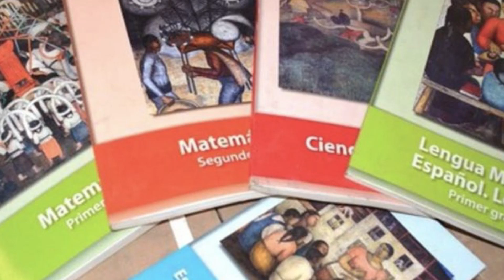Venden libros de la SEP de ciclos anteriores por Facebook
¡Hasta en 400 pesos! Venden libros de la SEP de ciclos anteriores por Facebook 😵‍💫📚💰